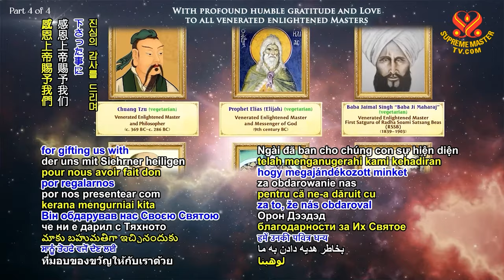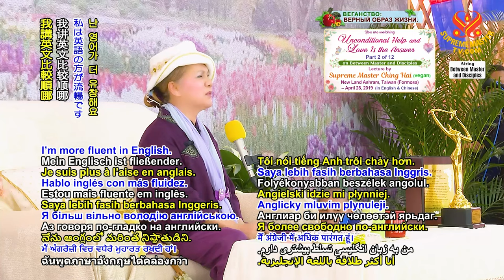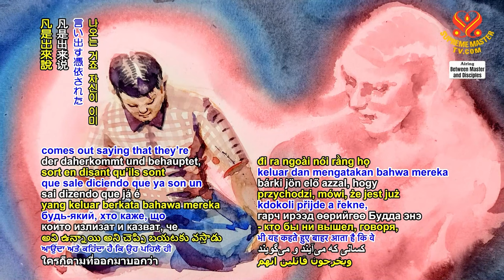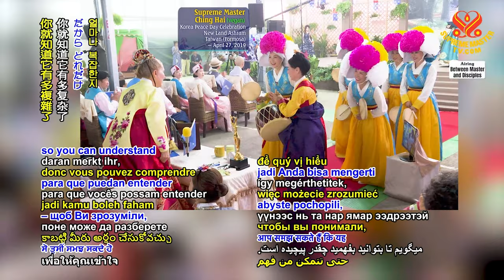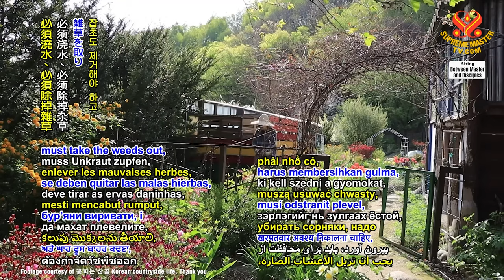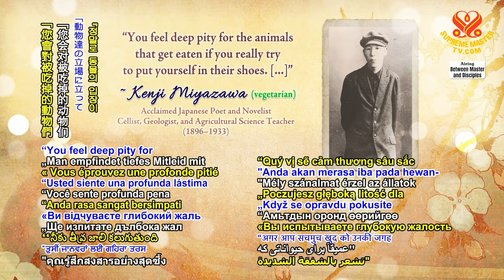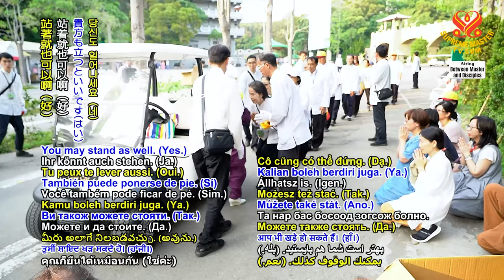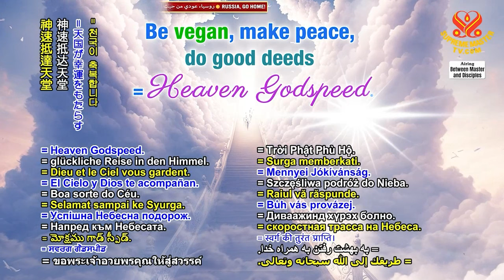Unconditional Help and Love Is the Answer | Between Master and Disciples | 4K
Unconditional Help and Love Is the Answer
on Between Master and Disciples
Lecture by Supreme Master Ching Hai (vegan).
New Land Ashram, Taiwan  (Formosa)
April 28, 2019 (in English and Chinese)

| SupremeMasterTV.com | 4K

SMCHbooks.com